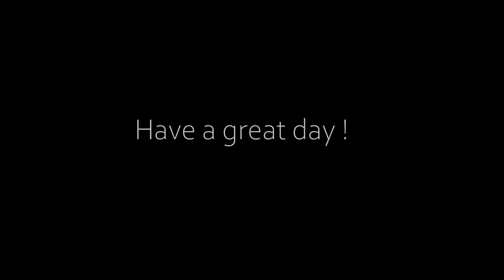DARWIN NORTHERN TERRITORY AUSTRALIA 4K DRIVING TOUR 2024 IN HEAVY RAIN WEATHER WET SEASON TOP END NT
Driving in Heavy Rain through and around some of Darwin City Suburbs and beaches. Through Parap and towards to Moil.